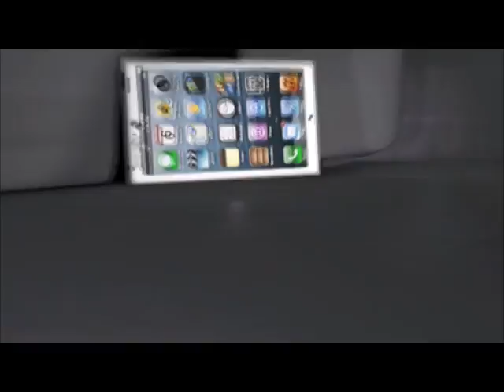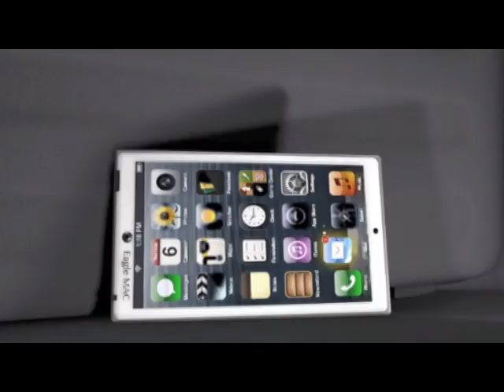Art & Culture - Edo Episode